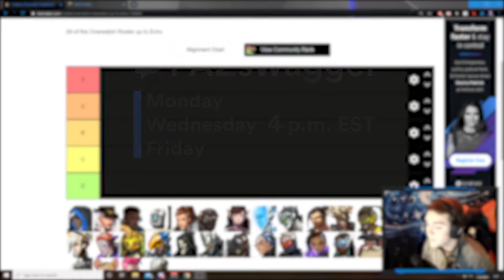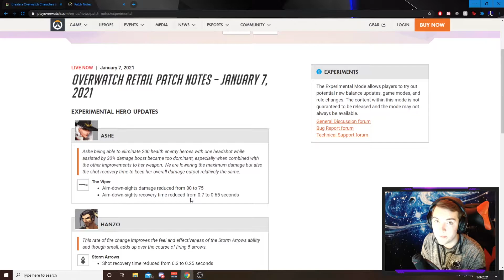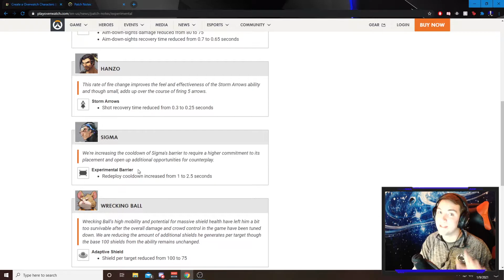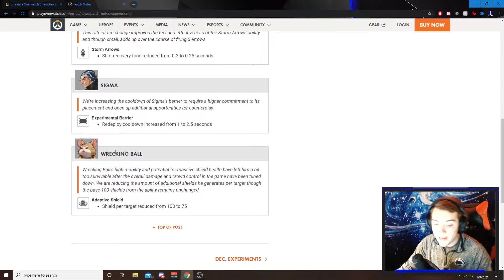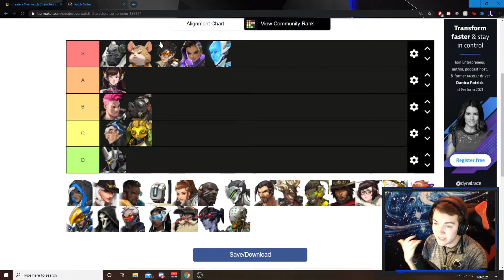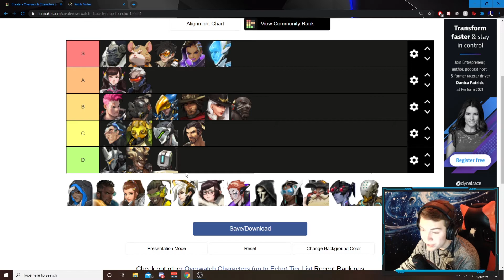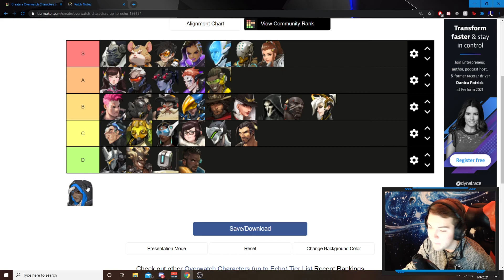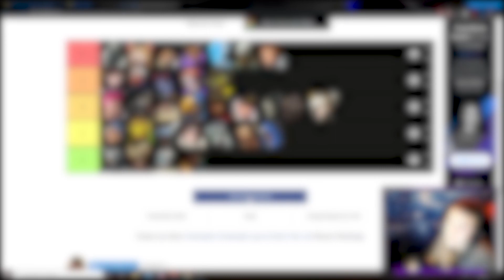Monkey's Rage Uncaged | Winston's Return on Experimental Patch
With Sigma's shield having a much longer cooldown, the hybrid composition that plagued last meta has come to a close, allowing for the window of opportunity to widen. Will dive finally make it's glorious return?
I do plan on making these videos weekly and more meta analysis is to come!